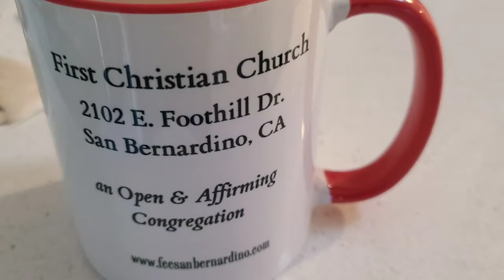Ever had one of those days? You are not alone.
Psalm 55 knows what it is like to desire an escape.